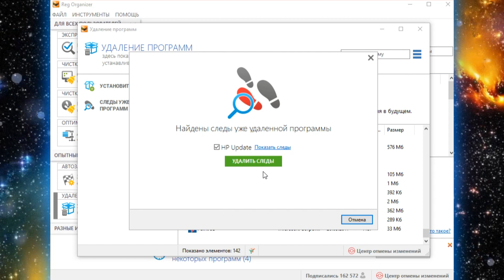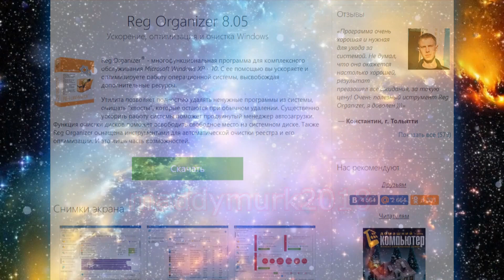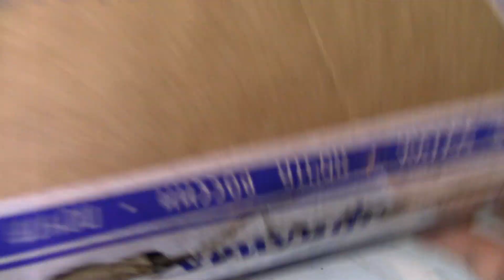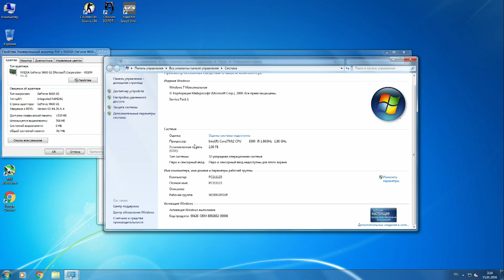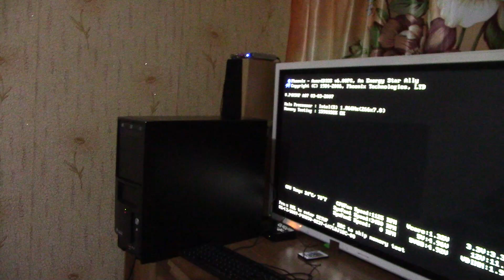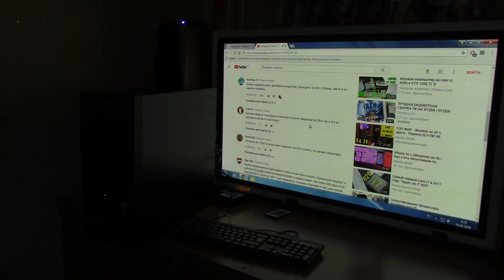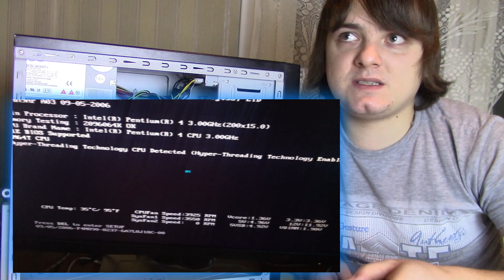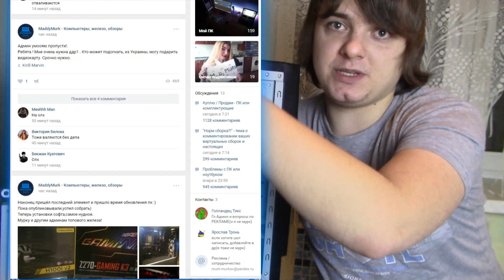ПК за 500 рублей с Авито - Даём вторую жизнь старому хламу - Перекуп Б/У ПК #10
Скачайте Reg Organizer по ссылке :
Всем привет дорогие друзья! В сегодняшнем видео вы увидите компьютер который мне удалось урвать всего лишь за символические 500 российских рублей на доске объявлений Avito. В этом видео мы дадим вторую жизнь этому убитому и никому не нужному хламу. Данный компьютер собирается для использования его вместо smart tv приставки с телевизором. Что же, посмотрим на сколько удачным была эта перекуп игра!